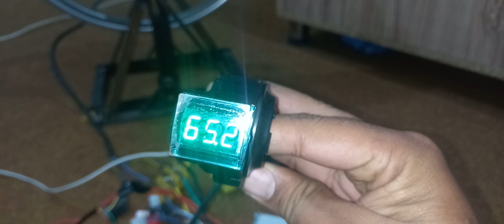cheap package of 1500w bldc hub motor with rim fitted kit at smart technology